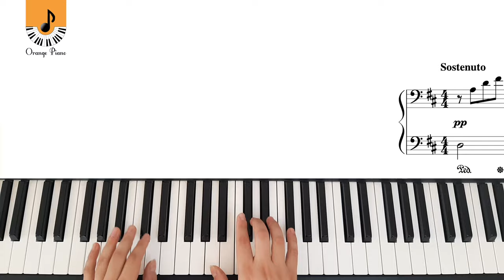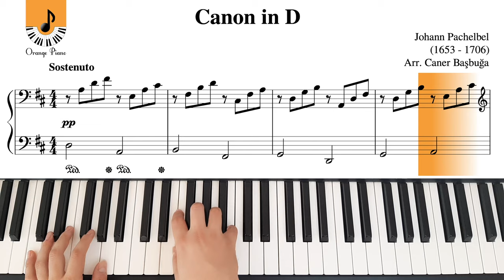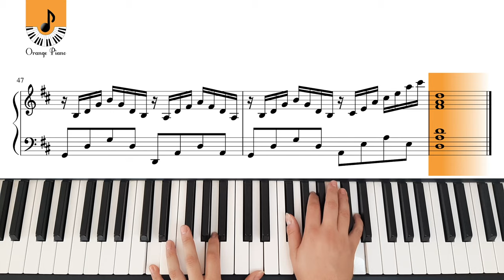Pachelbel - Canon in D Major | Piano Sheet Music | Piano Tutorial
Johann Pachelbel - Canon in D Major. Canon in d piano.
♬ All SHEET MUSIC

Two Hands: 0:00
Right Hand: 3:19
Left Hand: 06:39
Slow: 09:46

Hello, I'm Orange Piano, I make piano covers of classical and pop songs with a piano sheet music.

This channel has piano pieces for students , piano pieces for beginners , piano pieces for intermediate